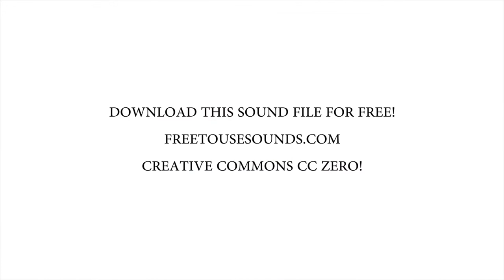SQUEAKING & CREAKING ELECTRONIC GARAGE DOOR! CC Zero!